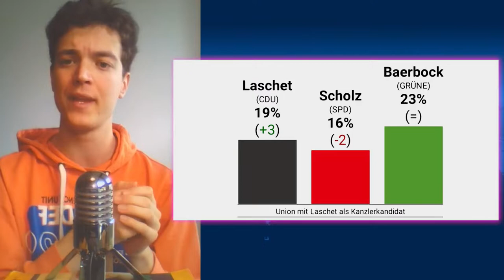Endlich! Es hat ein Ende! Laschet wird Kanzlerkandidat der CDU | Söder gibt auf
Söder akzeptiert Laschet-Votum: "Würfel sind gefallen". Können wir uns dann endlich wieder der Pandemie widmen! Die ungeschminkte Meinung über dieses Synapsenmikado. Was war das für ein Duell zwischen Söder und Laschet. Es gab zwar kein Volltreffer, aber dafür ganz viele Eigentore und Fouls auf beiden Seiten. Es ging in die Verlängerung, es ging ins Elfmeterschießen, es gab Cliffhanger.  Angela Merkel hat sich währendessen mit halbtrockenem Rotkäppchen Sekt im Kanzleramt herrlich amüsiert.

Meine Social Media - Hier kannst du mich erreichen!

Oder ohne Aufwand mir ein kleines Happy Meal spendieren :)

Ungeschminkter Blackscreen - Eine Marke von Partypat-Production
Die Ungeschminkte, humorvolle Meinung über alles was auf deinem Screen läuft!
Ob YouTube Themen, oder aus der Film- und Serienwelt -
Ungeschminkter Blackscreen sollte man auf dem Schirm haben.

Feona Lee Jones - Dark Ambient Electronic Music (Film Soundtrack)
 Feona Lee Jones

UNITY-BROADCAST TOGETHER:
UNITY - Broadcast together!